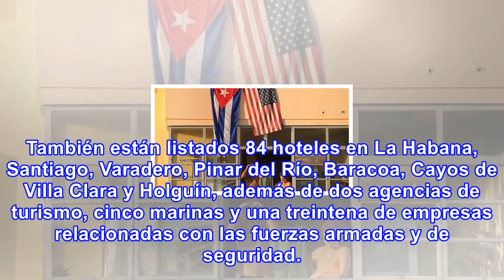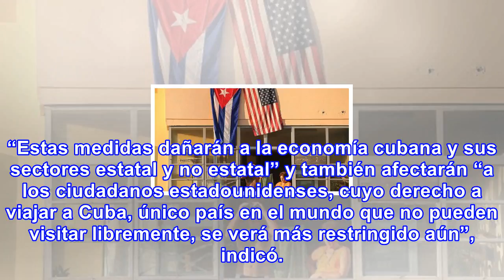Ee. uu aplica nuevas sanciones a cuba y las califica de "serio retroceso"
El gobierno de Estados Unidos anunció la aplicación de sanciones a Cuba, centradas en los sectores d...